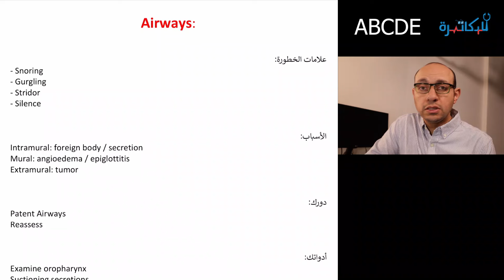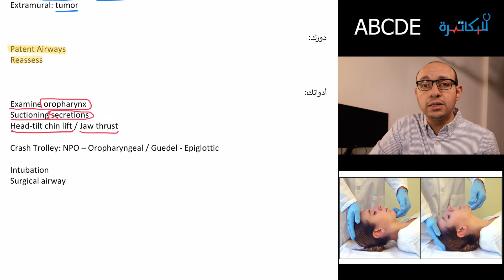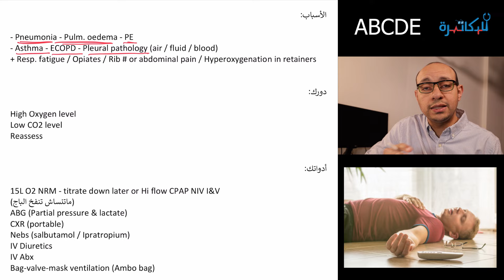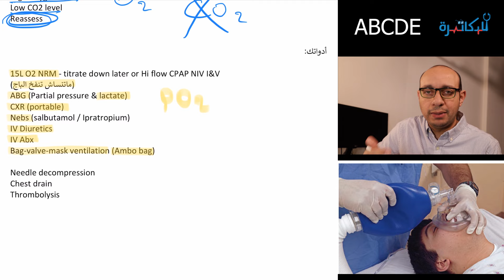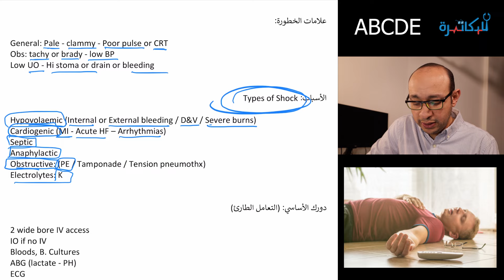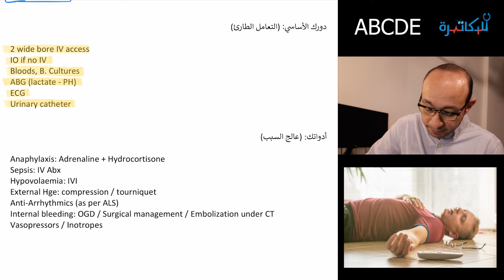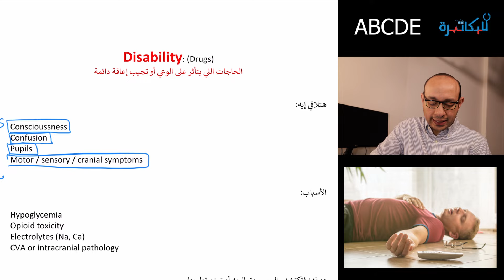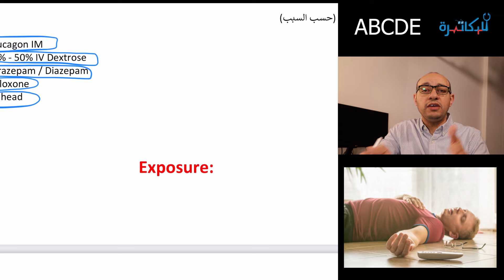أهم فيديو لكل الأطباء | التعامل مع الحالات الحرجة | ABCDE assessment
إذا سألتني عن أهم فيديو لازم كل طبيب يشوفه..
أو عن المهارة اللي لابد كل طبيب يتعلمها ويحفظها وتبقى جزء من طريقة ممارسته بدون تفكير..
هقول لك انها مهارة التعامل مع المريض اللي حالته بتتدهور..
وهي مهارة لا يمكن للطبيب انه يعدي أي انترفيو طبي محترم بدون ما يتسأل فيها..
هي الإجابة على كل سيناريو طبي..
وهي أهم وأكثر سؤال بيتسأل للأطباء في أي امتحان طبي..

ABCDE assessment system
Airway
Breathing
Circulation
Disability
Exposure

و مثل ما شرحنا في فيديو Advanced Life Support
إنه أثناء ال Cardiac Arrest
لازم نفتكر:
4 H & 4T
مع كل مريض حالته بتتدهور.. لازم نفتكر:
ABCDE

يارب الفيديو يكون مفيد..
وسامحوني على أي تقصير أو زلل..
هو الجهد اللي قدرت عليه.. وأرجو من الله انه يكون مفيد لزملائي الأطباء..

محمد منصور
طبيب أمراض الباطنة والكلى
مستشفيات جامعة ليستر
بريطانيا